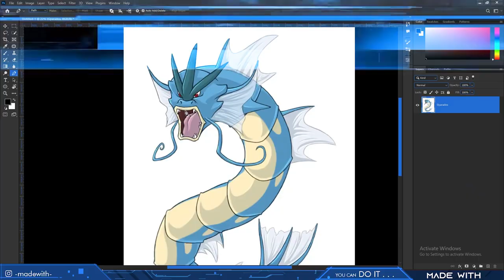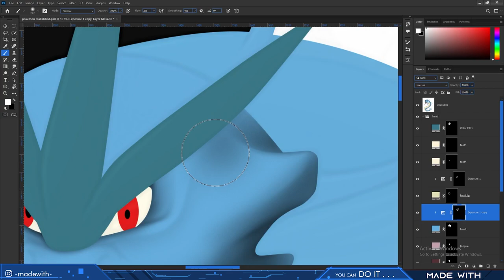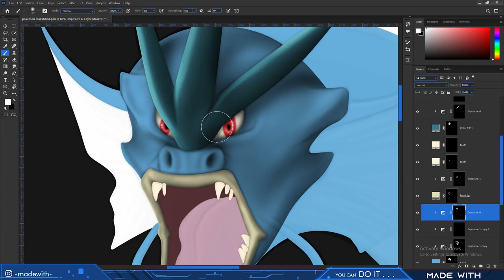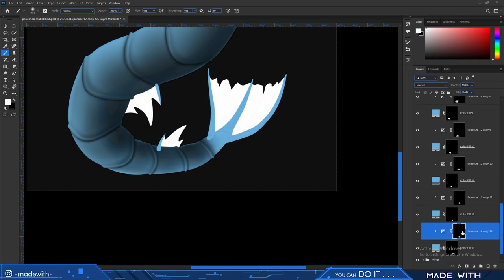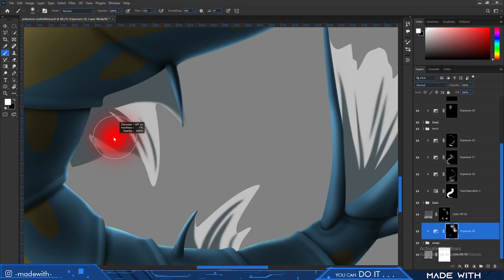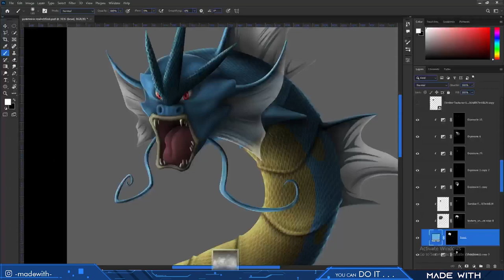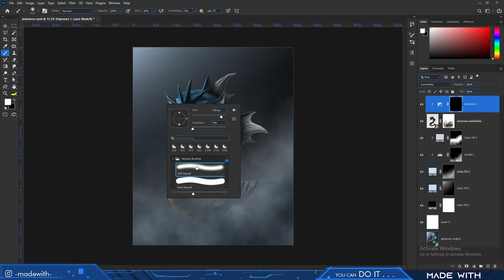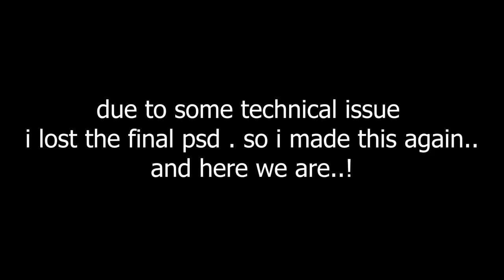photoshoping a pokemon in reality | gyarados | photoshop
Pokemon
realistic
turning an illustration of Pokemon to reality in Photoshop

music is by cushy